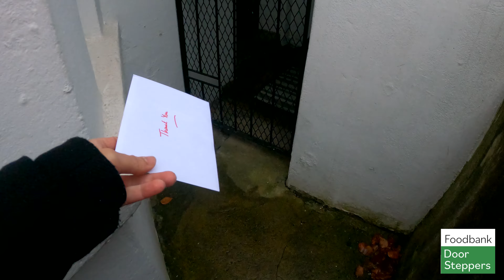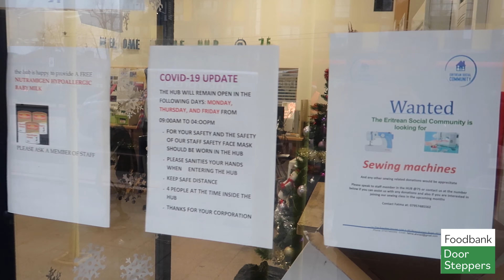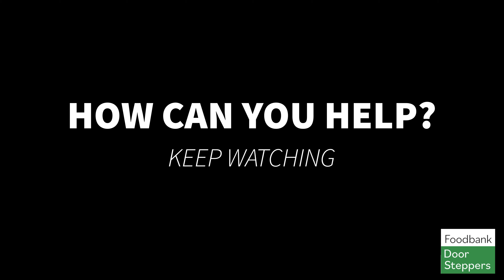WE WENT TO OVER 10,000 HOMES COLLECTING FOOD PACKAGES!!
Door-steppers are running this project in close collaboration with the Hammersmith & Fulham Foodbank. We collect donated food items from individual doorsteps and get them to the Foodbank to be shared with those most in need.

We have collected over 40 tonnes of food since March 2020! With more volunteers, we can cover more areas, and increase the contribution we make as a neighbourhood.

Please see details below to join the team!!